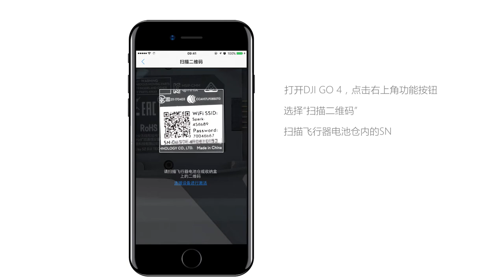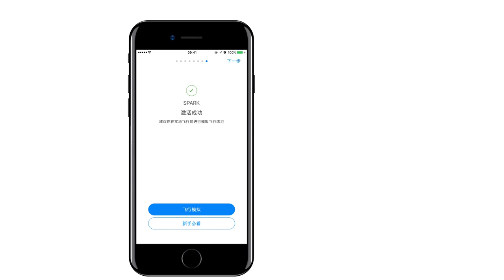DJI Spark 掃描二維碼激活